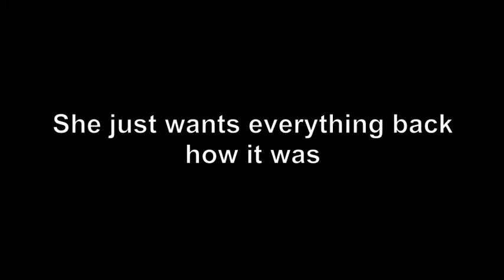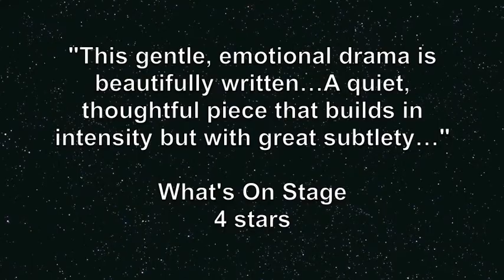Stars Are Fire Trailer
Trailer for the January 2013 tour of Monkeywood Theatre's production Stars Are Fire by Francesca Waite